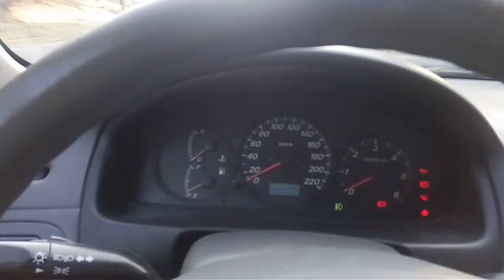Mazda 323 s